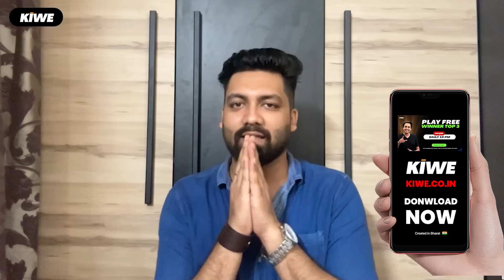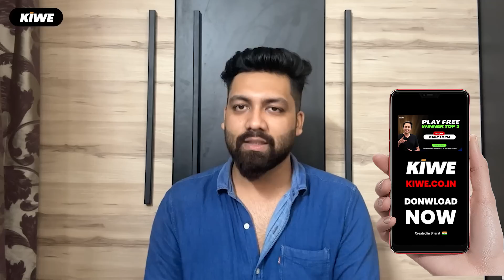India vs Pakistan Special Quiz | Play Free & Win Money | KIWE | RJ Raunak